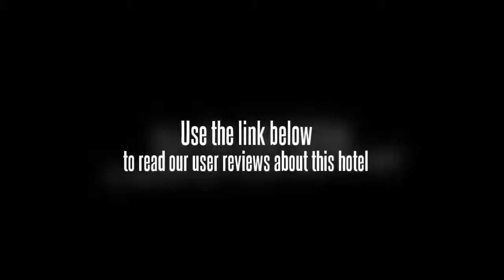Hua Chen Business Hotel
Hua Chen Business Hotel is a 3 star standard business hotel which is located in the west third ring road of Beijing, near Lize overpass. There are totally 96 guest rooms in the hotel, such as standard rooms, suites, and deluxe suites. You could use high speed internet access for free, whatever which room you live in, so as daily newspaper. Cable TV set with international channels, IDD, DDD, mini bar, writing desk and chair, vertical mirror and bathroom serve guestsÂ¯ various demands. There are 5 conference rooms in the hotel, the biggest one could contain 200 persons at the same time. Coming into the Chinese restaurant, you could taste 2 kinds of Chinese traditional 8 famous cuisines, they are Hunan cuisinse and Guangdong cuisines. In recreation center, there are hairdressing, sauna, massage, KTV, etc for cater guestsÂ¯ relaxing need. Customers should check in before 18:00 on the arrival date. Guarantee to valid form of payment is required at booking during the peacetime. Cancel 3 days prior to arrival date through original booking agent or internet channel to avoid penalty of 1 room night No-show fee. Direct cancellation request by phone or fax will NOT be accepted. Early check-out charge-A charge may apply. Late check-out condition if customer checks out between 12 noon and 18pm-half of the daily room rate will be charged, if one checks out after 18pm-the whole day room rate will be charged. During some big events or peak time, the hotel may need the whole room rate as deposit and hotel will not accept any cancellation, modification and no-show after the booking, or the whole deposit will not be refunded by hotel. Parking